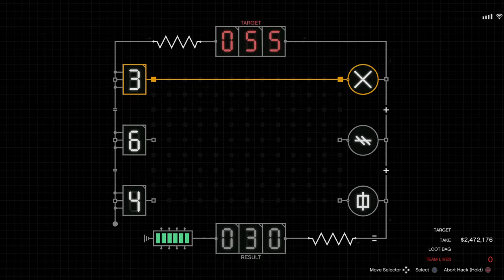Gta5 cayo poreco the big con